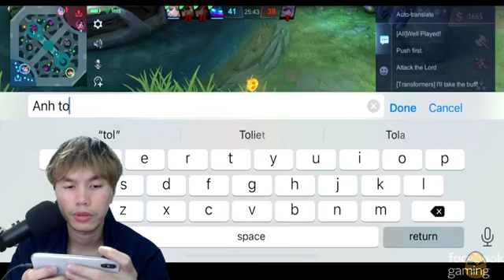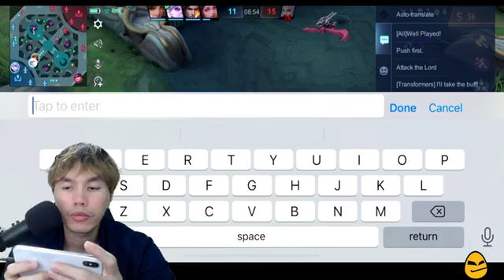15ko livestream mobile Legend Kheang Gaming